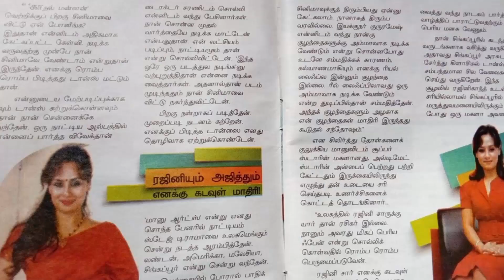Thala Ajith Kumar's Old Lover Now her Position? - அஜித்தின் பழைய காதலி இப்போது செய்யும் தொழில்.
And you can watch and read more News in my